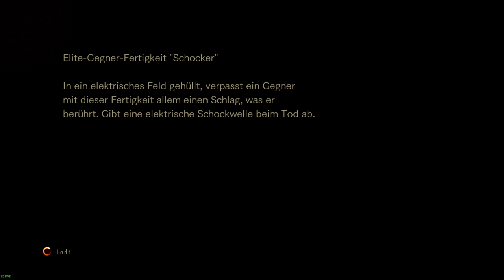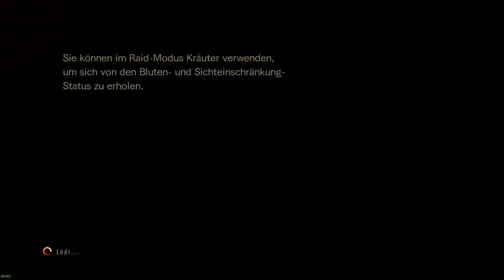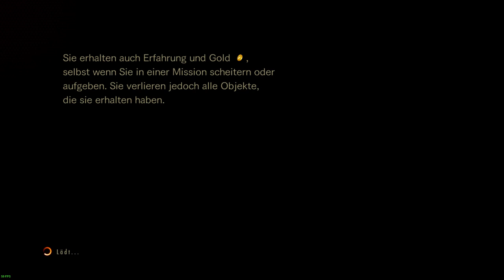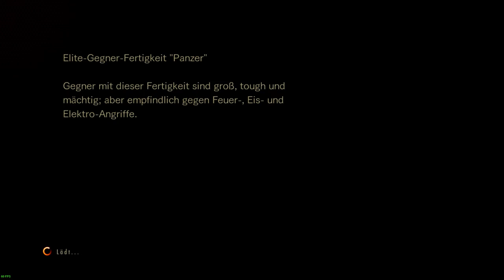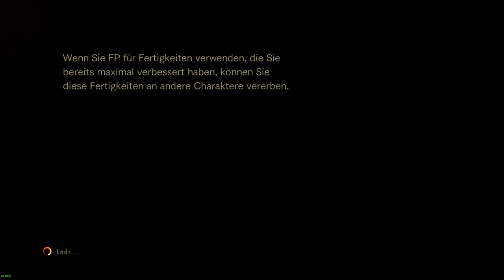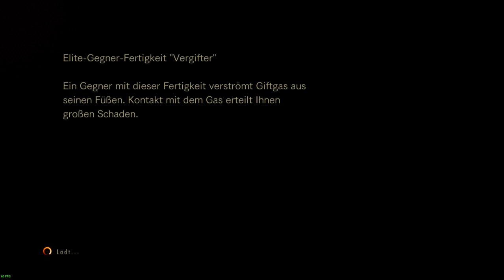Tried only with Machine Pistols | Weekend Survivor 49 | Coop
Weekend Survivor Lv 100
Score: 30 Missions | 58´28´´44